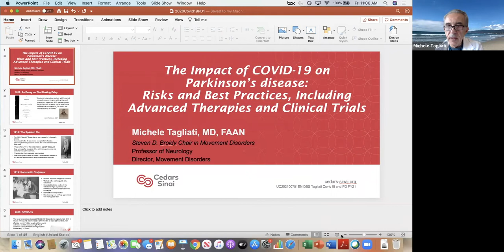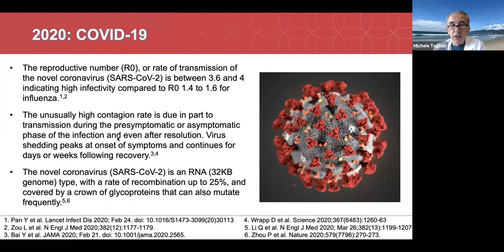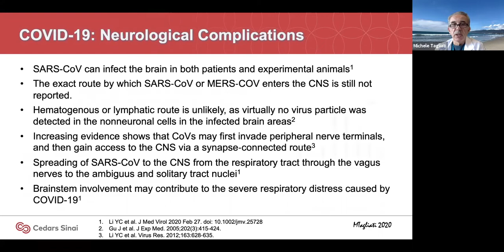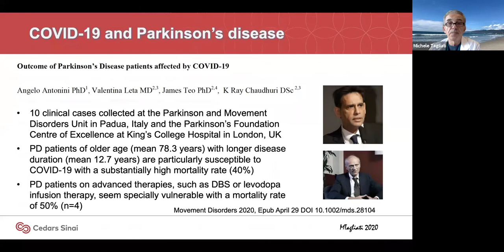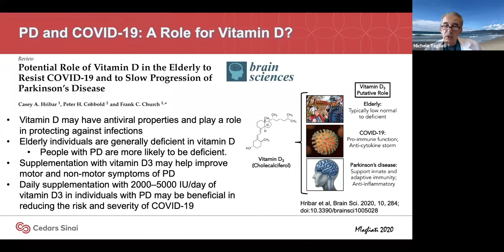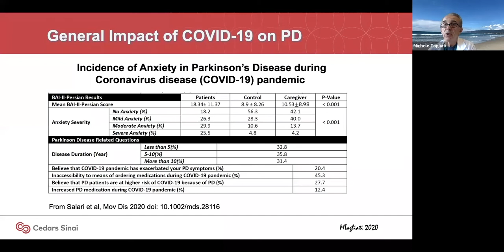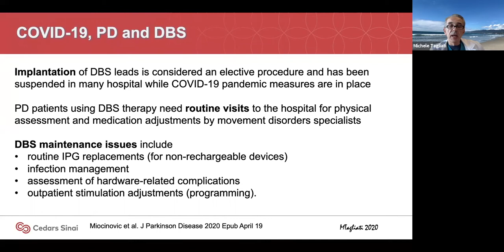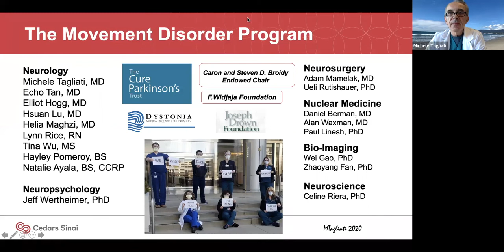Q&A: Covid-19 and Parkinson's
Q&A: Covid-19 and Parkinson's Disease, a presentation with Michele Tagliati, MD, Director of the Movement Disorders Program at Cedars-Sinai Medical Center. A Parkinson's Community Los Angeles (PCLA) "Let's Talk Parkinson's" online live program from May 22, 2020.

PCLA's "Let's Talk Parkinson's" events are intended as an informational and educational resource for the Parkinson's community. Always consult with your healthcare team for medical and treatment advice. The views and opinions expressed by presenters and participants do not necessarily reflect those of PCLA. Sponsorship support does not influence PCLA's content perspective or panelist selection.